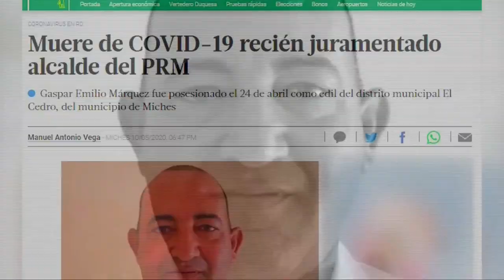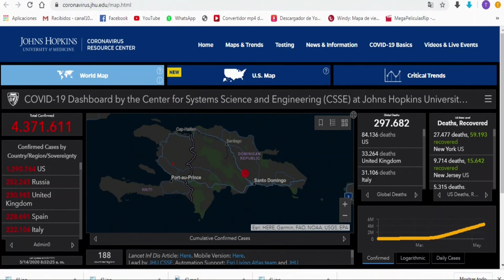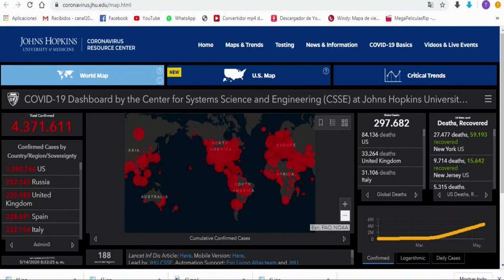"Los enfermos y los avanzados de edad no iran a votar en proximas elecciones según Jer Yan Lantigua"